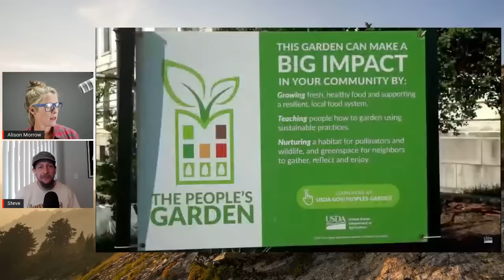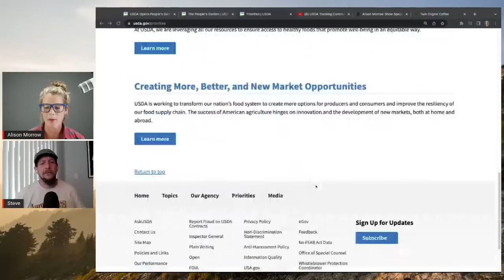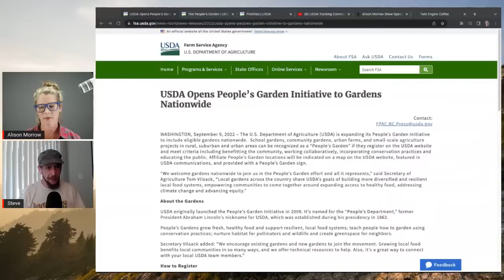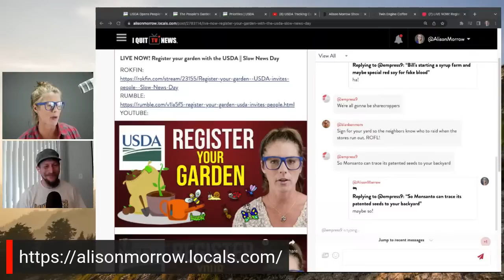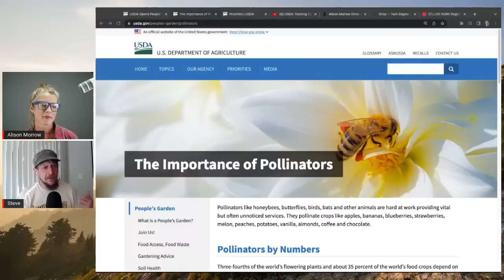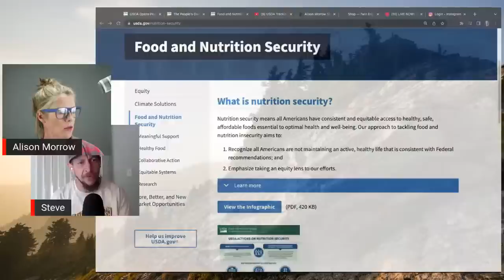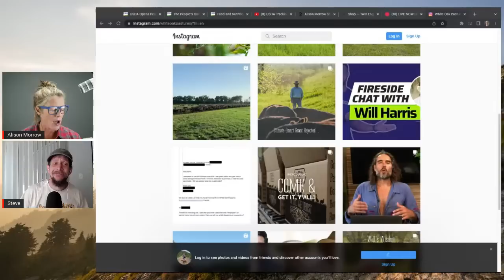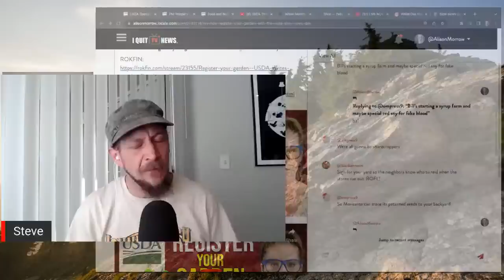Register your garden - USDA invites people || Slow News Day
USDA Garden Register The USDA is inviting people to register their garden in the "People's Garden Initiative." Videos online have questioned the move as one targeted toward more surveillance, while the USDA says it's to increase food supply resilience nationwide.